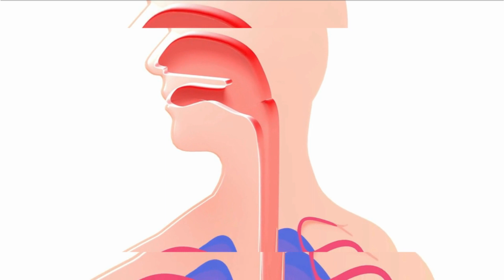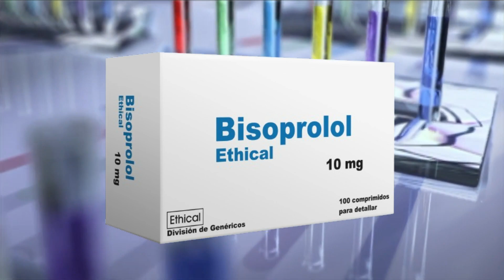BISOPROLOL💊¿Qué es y para que sirve? ¿DOLOR EN EL PECHO? | ¡Descubre todos los detalles!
El bisoprolol es un medicamento que pertenece a la clase de los betabloqueantes. Los betabloqueantes actúan bloqueando la acción de una sustancia natural del cuerpo llamada adrenalina. La adrenalina puede aumentar la frecuencia cardíaca y la presión arterial. Al bloquear la acción de la adrenalina, el bisoprolol puede ayudar a reducir la frecuencia cardíaca y la presión arterial.

country.x=DO&locale.x=